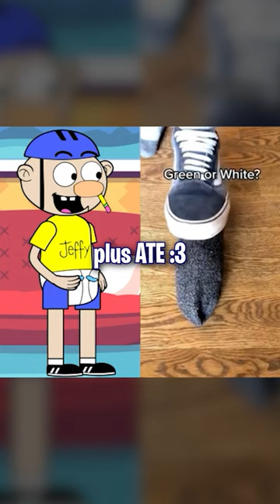Jeffy GUESSES COLORS